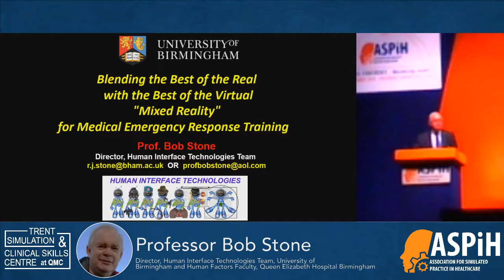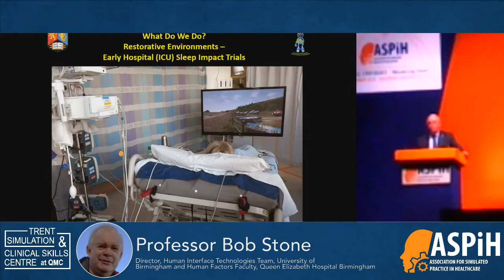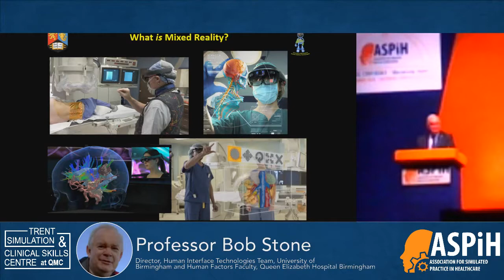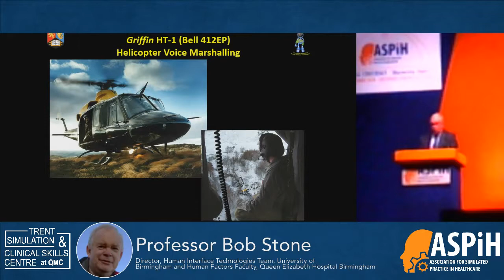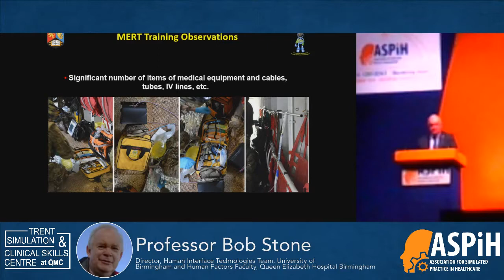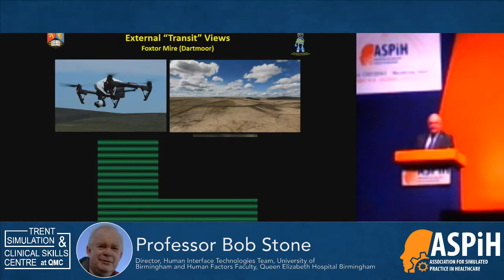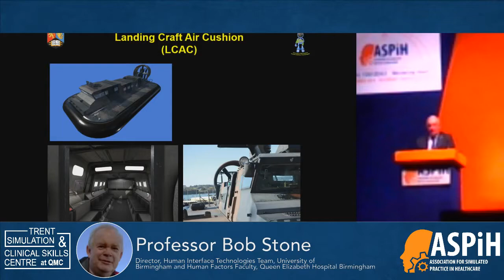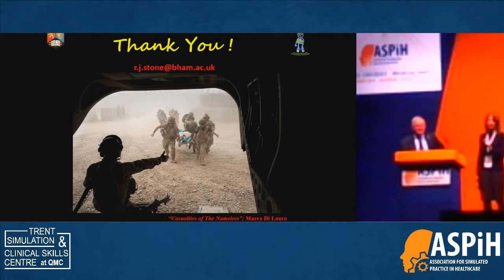ASPiH2018 Keynote Speaker – Professor Bob Stone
Keynote Speaker – Professor Bob Stone, Director, Human Interface Technologies Team, University of Birmingham and Human Factors Faculty, Queen Elizabeth Hospital Birmingham

‘Blending the Best of the Real with the Best of the Virtual - "Mixed Reality" for Medical Emergency Response Training’

Chaired by Margarita Burmester